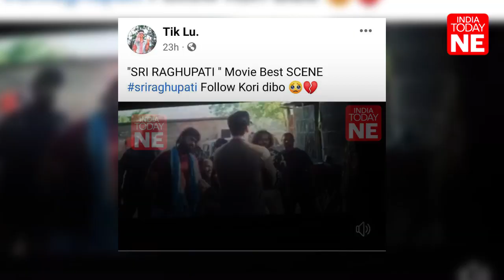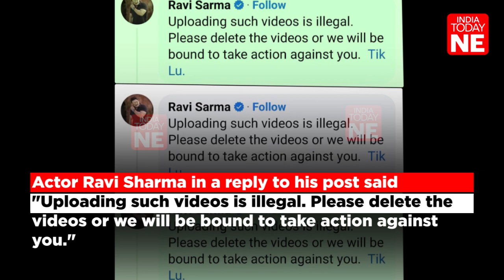Assam: Abhayapuri youth arrested for uploading clips of Sri Raghupati on social media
Despite a request made by actor Ravi Sharma, the videos remained accessible on Facebook and YouTube, leading to the arrest of the young individual.